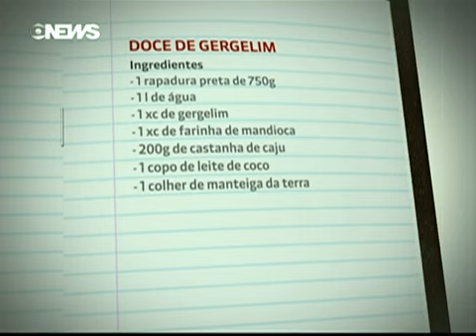Doce De Gergelim É Tradicional Entre Os Nordestinos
01/04/2013  02/04/2013  03/04/2013  04/04/2013  05/04/2013  06/04/2013  07/04/2013  08/04/2013  09/04/2013  10/04/2013

11/04/2013  12/04/2013  13/04/2013  14/04/2013  15/04/2013  16/04/2013  17/04/2013  18/04/2013  19/04/2013  20/04/2013

21/04/2013  22/04/2013  23/04/2013  24/04/2013  25/04/2013  26/04/2013  27/04/2013  28/04/2013  29/04/2013  30/04/2013

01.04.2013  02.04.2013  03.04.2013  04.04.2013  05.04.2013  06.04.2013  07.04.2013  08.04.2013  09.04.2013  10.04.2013

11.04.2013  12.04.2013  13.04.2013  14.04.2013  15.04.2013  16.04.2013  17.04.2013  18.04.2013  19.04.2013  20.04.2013

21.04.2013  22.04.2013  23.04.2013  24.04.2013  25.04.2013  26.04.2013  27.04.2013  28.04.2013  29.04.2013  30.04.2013